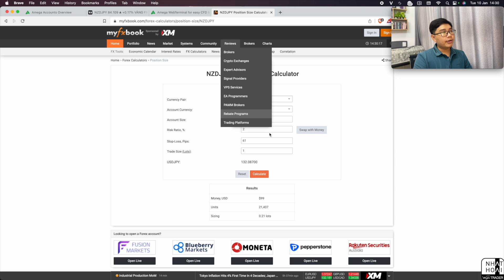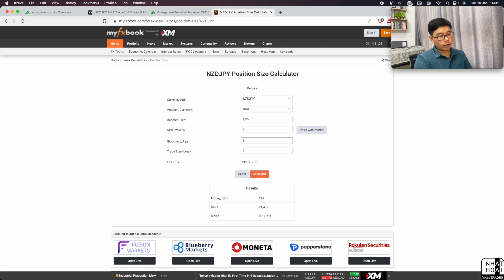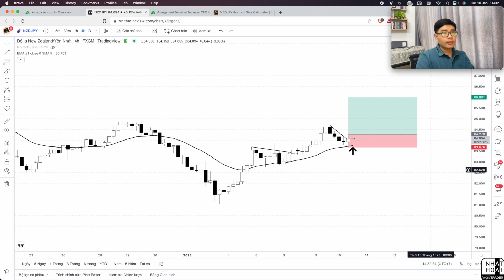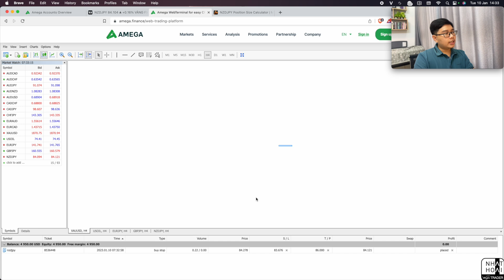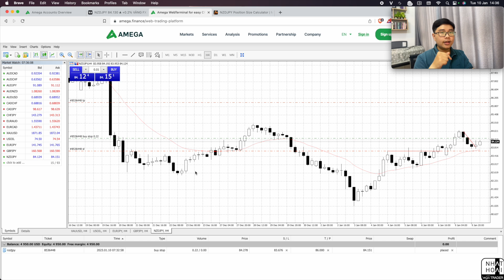Live Trade Forex Bằng Bob Volman Price Action Trên Sàn Amega | Nhật Hoài Trader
Amega là sàn giao dịch cung cấp các cặp tiền Forex-Vàng và chứng khoán, năng lượng và hàng hóa với giấy phép uy tín, nạp rút nhanh, hỗ trợ đầy đủ các nền tảng và đặc biệt là ưu đãi rất hấp dẫn dành cho trader mới. Trong video này Hoài sẽ thực hiện 1 live trade bằng phương pháp Bob Volman Price Action trên sàn Amega.
Mở TK sàn Amega và giao dịch để nhận bonus (rút được)